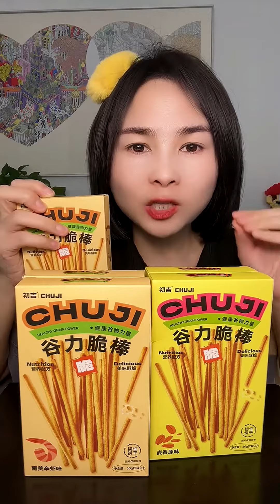SPICY MUTTON CURRY, HUGE SPICY QUAIL EGG CURRY, RICE, SPINACH, SALAD MUKBANG ASMR EATING SHOW